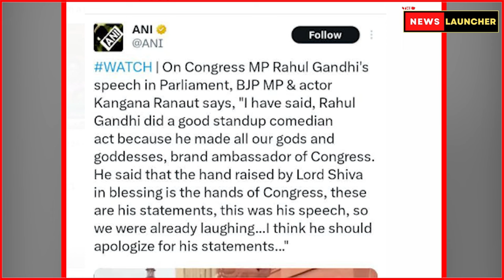Kangana ने Smriti की जगह ले ली! The News Launcher